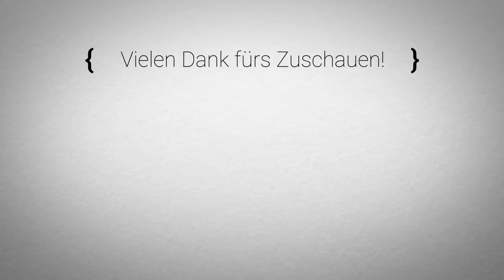🤿 Let's Play Subnautica #16